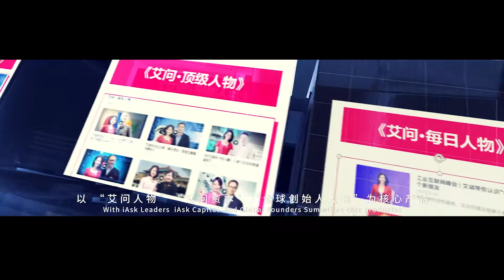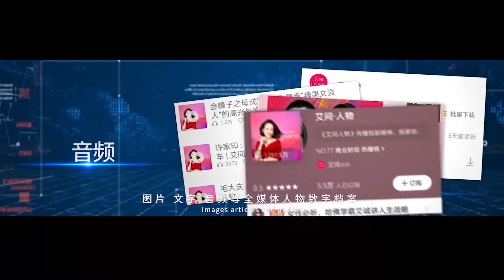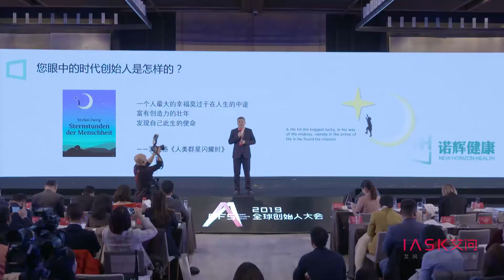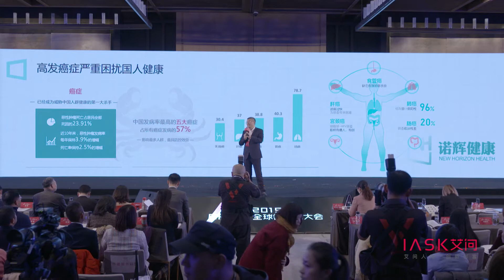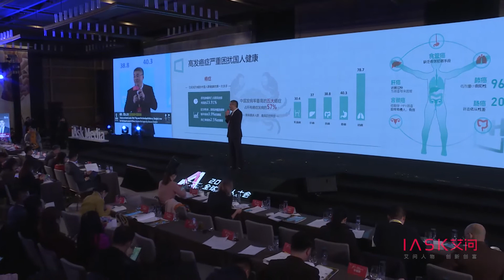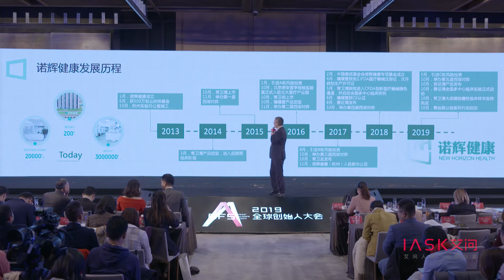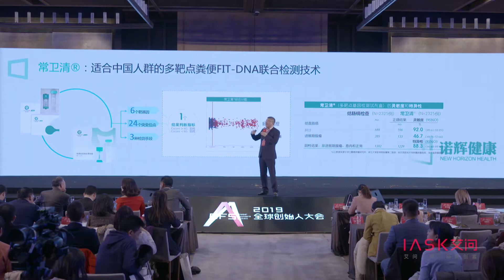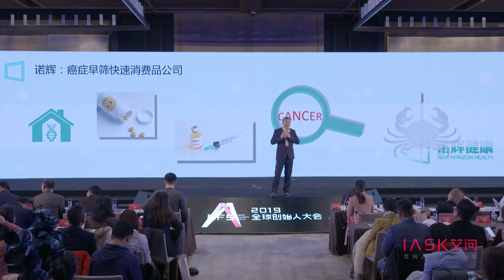Zhu Yeqing: Preventing cancer starts with awareness and early screening | Global Founders Summit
iAsk Media offers in-depth coverage, distribution, and brand-building services for founders in both China inbound and outbound markets. Over the past five years, iAsk Media has published over 1300 pieces of founder-focused original text and audio content, and produced over 120 premium video dialogues with leading entrepreneurs and investors.
iAsk Capital further supports founders by complementing media, brand-building, and marketing solutions with a wide range of investment and advisory services, from growth capital and direct equity investment to fundraising, asset management, and M&A support. To date, iAsk Capital has completed investments in some of China’s fastest growing ventures, including Bytedance, Himalaya, Movietime, and Horizon Robotics.